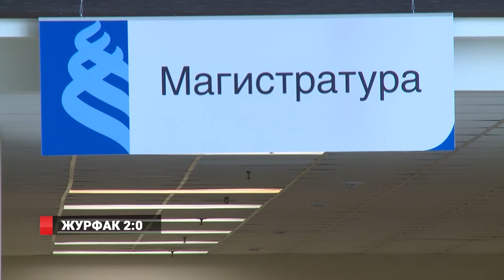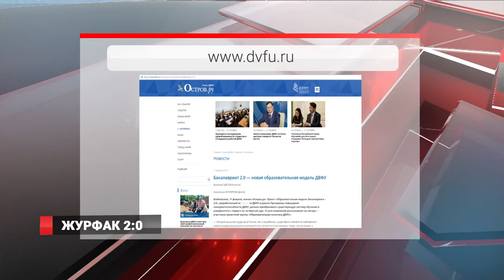Бакалавриат 2.0 убивает журналистику?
Профессия репортер в новом формате. Перед окончанием первого семестра наш корреспондент выяснил, как изменилось обучение будущих журналистов во Владивостоке.